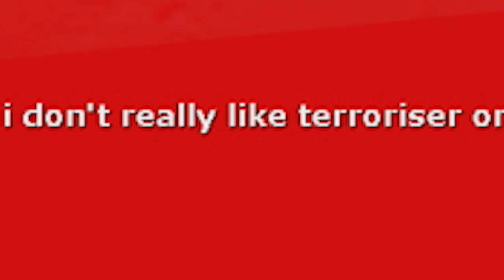DANGEROUS CHEESE (Garry's Mod Death Run)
Enjoy the video? Leave a like :) Thanks!